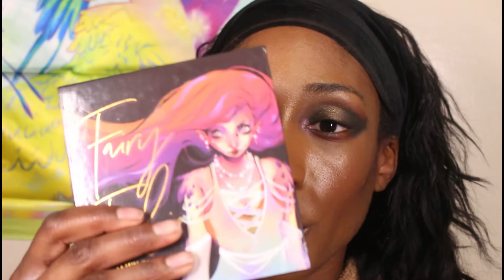5 Brands That Dupe Themselves Vol 5.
Favorite Black Owned Brands:
Propa Beauty: Use code KHMAKEUP or FANCYFACE for $$$
Mented Cosmetics available at Target
TLB (The Lip Bar) Beauty available at Target
Prime Beauty
OPV Beauty
JD Glow Cosmetics
Beauty Bakerie
UOMA Beauty
Pat McGrath

Foundation Shade References:
Makeup Forever Y505
Maybelline Coconut
Shishedo 510 Suede
Huda Beauty 500G Mocha